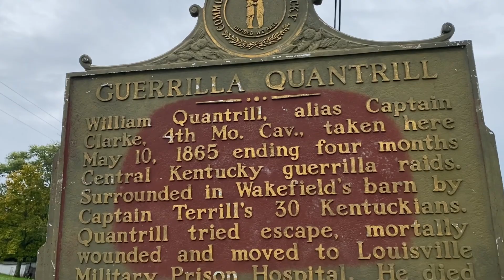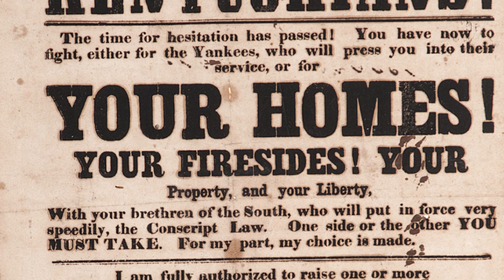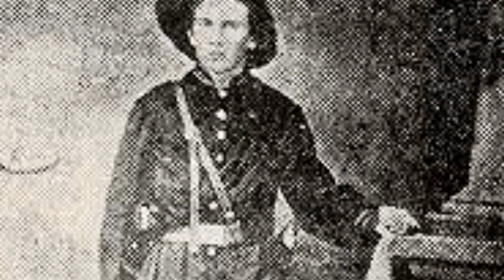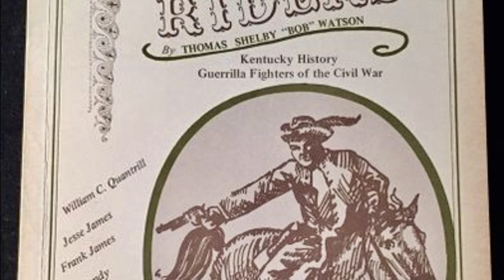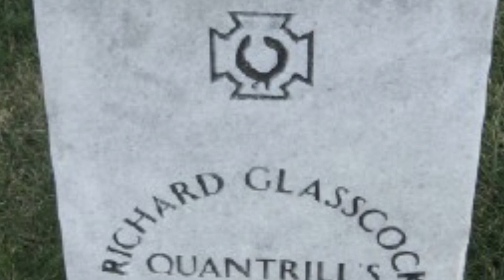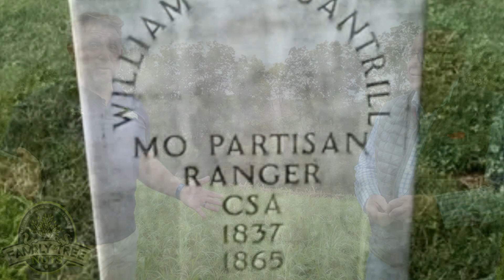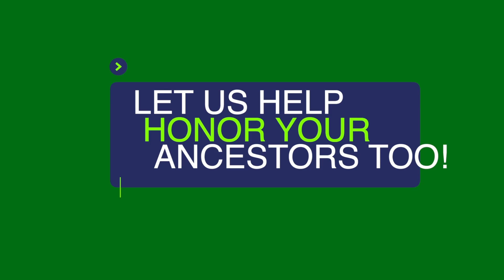QUANTRILL'S RAIDERS LEADER CAPTURED & KILLED! CIVIL WAR HISTORY!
We teamed up with Mr. Davis Downs, a lifelong Spencer County, Kentucky resident whose family has owned a farm less than two miles from where Confederate Guerilla Captain William Quantrill was captured. Quantrill was shot in the back in the action and died a few weeks later in a Louisville, Kentucky hospital. Quantrill's Raiders terrorized communities during the Civil War making him a hero to some and a villain to others. We tell his story, including the detailed events of his capture in this video!